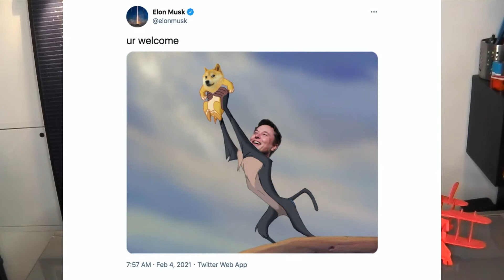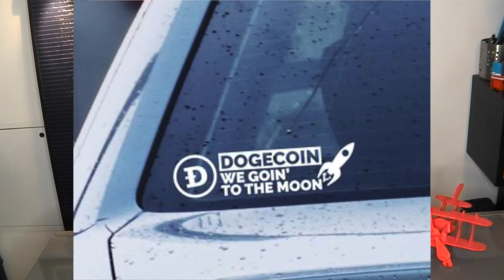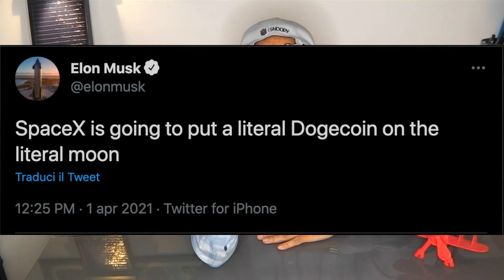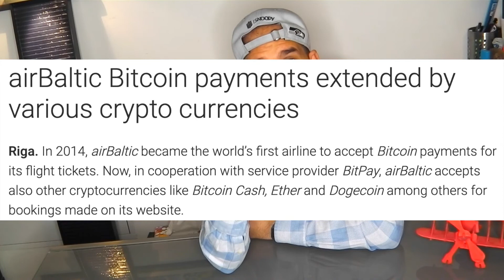Comprare il Dogecoin ti farà diventerà ricco?? Sarà il nuovo Bitcoin??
Il dogecoin sarà il nuovo Bitcoin? ... secondo Elon Musk, lo diventerà ;-)

una piccola analisi degli eventi che stanno accadendo intorno al mondo del Dogecoin, La crypto valuta del cane Shiba Inu.

Raggiungerà mai 1 $ entro la fine del 2021??

Non sono un consulente finanziario. Le opinioni in questo video sono solo a scopo di intrattenimento. Solo TU sei responsabile delle decisioni che prendi.
Investire comporta dei rischi che possono portarti ad azzerare il tuo capitale.